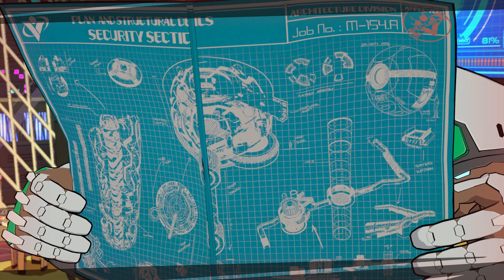Macaron All Cutscenes | Hi-Fi Rush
Game is: HI-FI RUSH
Voice Actor: Gabe Kunda (English) & Yasuhiro Mamiya (Japanese)
Dive into the charming and quirky world of 'Hi-Fi RUSH' through the voice lines of Macaron! Experience how voice acting brings this colorful character to life, enhancing the narrative and gameplay.